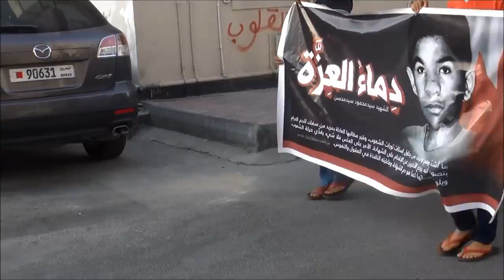مسيرة أهلية في بلدة سار وفاءاً للشهداء 22/5/2014 Bahrain